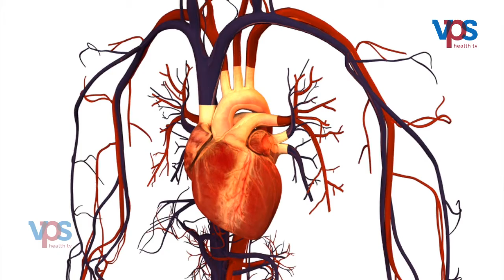Heart Disease in Youth